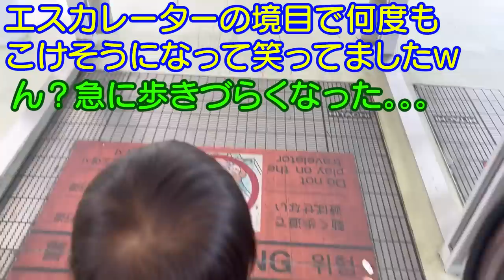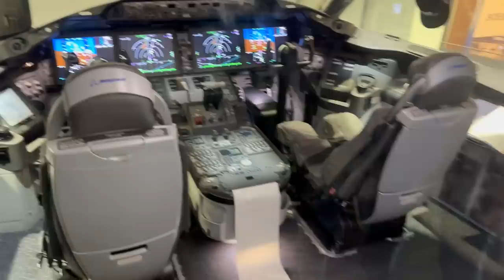【中部国際空港】大きな飛行機の真下でランチ！見て乗って飛行機を満喫！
二卵性男女双子生後4歳9ヶ月＆1歳10ヶ月赤ちゃん　大きかったねー！それにしても飛行機のすごさを分かってない子供たち。。。もう少し飛行機の勉強してからまた来ようねｗ